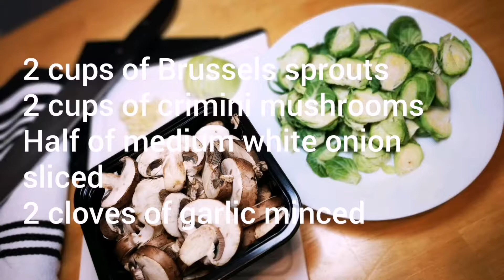Quick and easy Brussels sprouts recipe and mushrooms in oyster sauce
Less than 30 minutes

Stir-fry Brussels Sprouts and Mushrooms

Ingredients:

2 cups (200g)Brussels sprouts sliced
2 cups (200g) Crimini mushrooms
1/2 medium onion sliced
2 cloves garlic minced or finely chopped
2 tbsp canola oil

Stir-fry sauce Recipe
ingredients:

1/4 cup low sodium chicken broth
2 tsp oyster sauce
2 tsp low sodium soy sauce
1/2 tsp ginger grated
1/4 tsp ground black pepper
1/2 tsp cornstarch

Method

Slice the brussels sprouts, mushrooms, and onion. Mince or finely chopped the garlic.

In a small bowl add all the stir-fry sauce ingredients and mix until well blended. Set aside.

In a hot wok, drizzle 1 tbsp canola oil, add crimini mushrooms and stir-fry on medium heat until tender. Set aside

In the same wok, drizzle 1 tbsp canola oil. Saute onion for a minute. Add brussels sprouts, stir-fry for 2 minutes, then add garlic. Stir-fry for another 2 minutes or until tender but still firm. Add the stir-fry sauce and cooked mushrooms. Stir-fry for another 2 minutes until the sauce thickened.